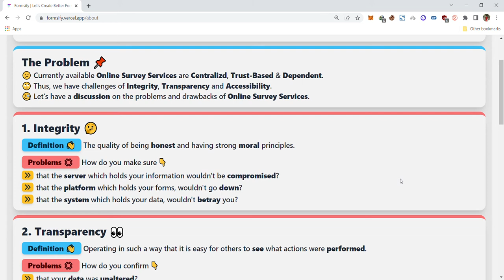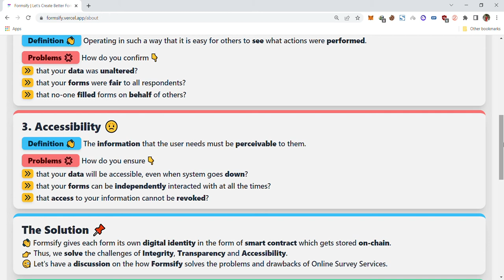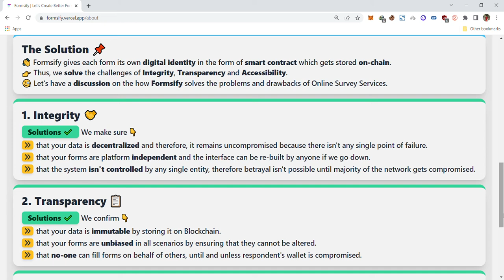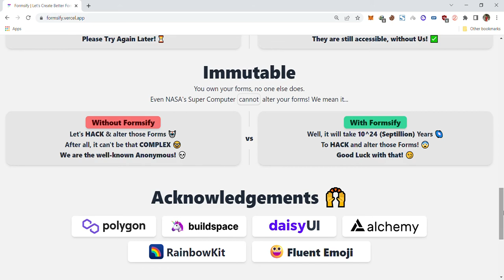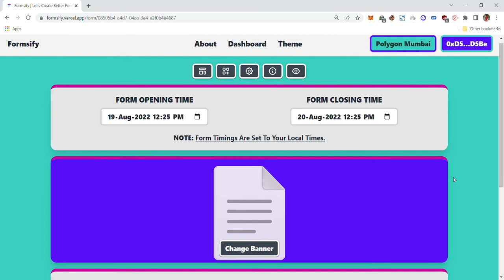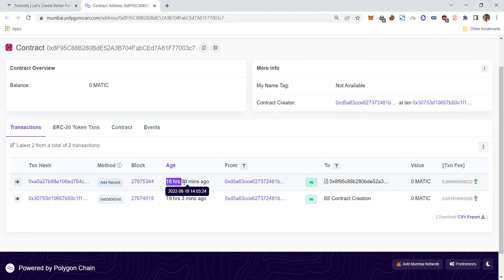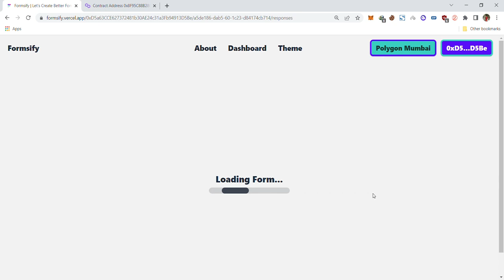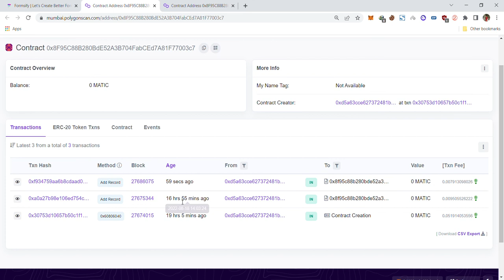Formsify | Let's Create Better Forms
This is the demo of Formsify, recorded on 19th August 2022.